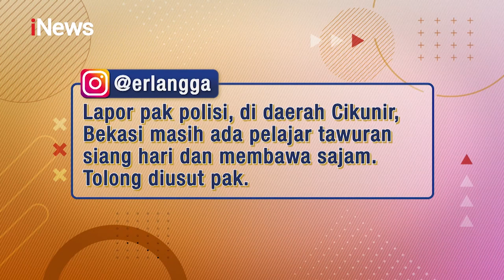[Bang Ano] Oknum Polisi Todongkan Pistol ke Santri di Sulsel LaporPolisi! 29/11